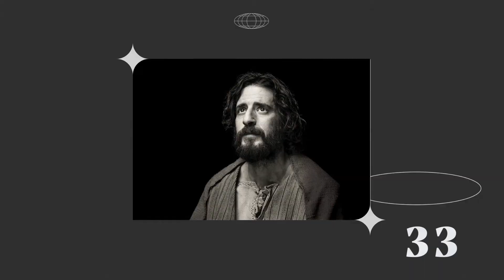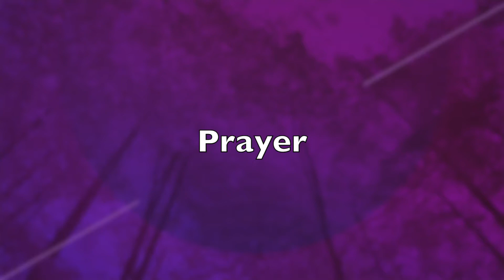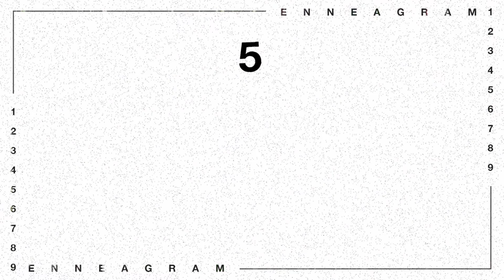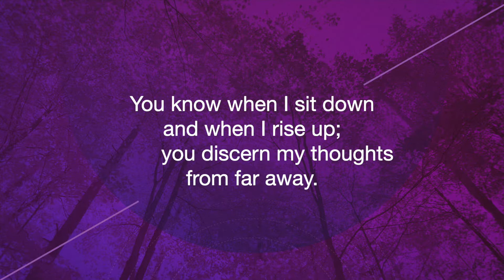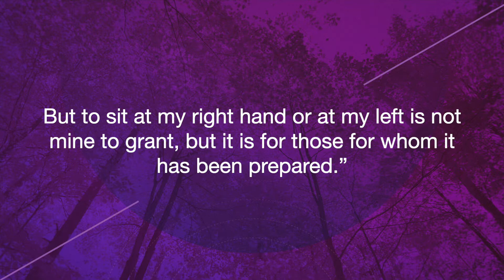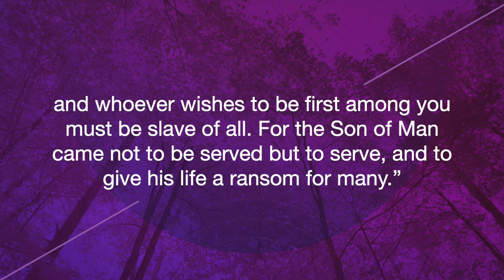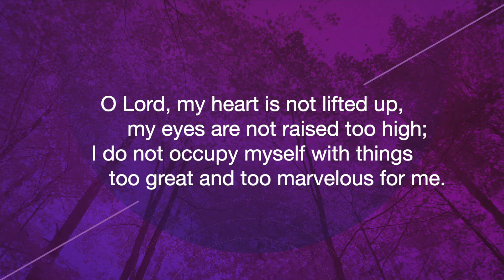"James: The Achiever" - Known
Jesus called different kinds of people to follow him. The stories of people in the Bible are not there to satisfy our curiosity about what happened in the past. They are given to us so that we can see ourselves in them and learn from their stories. To help us understand the different personalities of people in the Bible, we are using a tool called the Enneagram.

Today we will talk about James, the son of Zebedee. Type 3 personalities on the Enneagram—the Achievers, the Role Models-- are driven to succeed. Many of our leading politicians, athletes, and business leaders have this type of personality. How does this relate to James? Check out today's sermon to learn more!

No matter where you are in your faith, we want to walk alongside you. Our hope is that we can join you on your journey to discovering a God who is active, alive, and at work in your life.